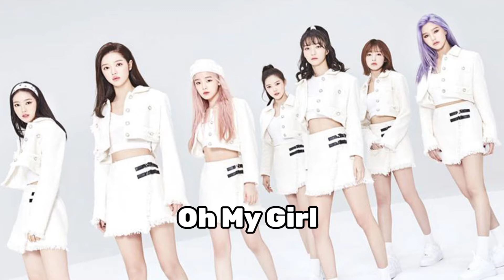Top 10 kpop groups 2021 female |kpop reaction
Top 10 kpop groups 2021 female
Top 10 kpop groups
Kpop reaction
Blackpink reaction
Kpop
Twice reaction
Kpop girls groups

With the gigantic surge in popularity of K-Pop worldwide, a plethora of Kpop girl groups have also emerged as powerhouses of talent along the lines. A plethora of Korean girl bands are cropping up every year garnering lots of fans and helping form vibrant fandoms. We could have enumerated numerous K-Pop girl groups, but the following top 10 are undoubtedly the most popular K-Pop girl groups in 2021. Let's get started.